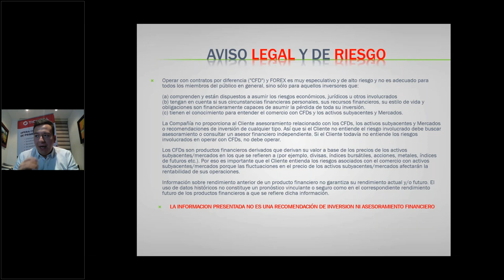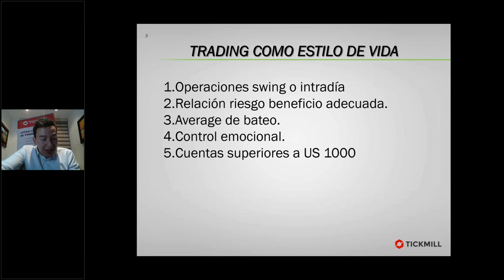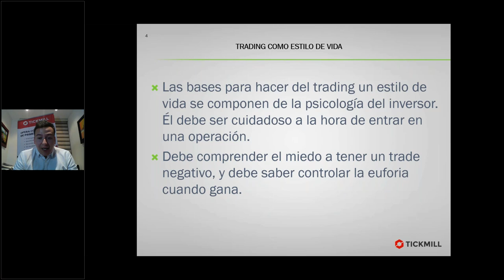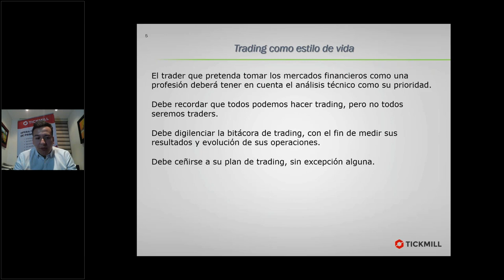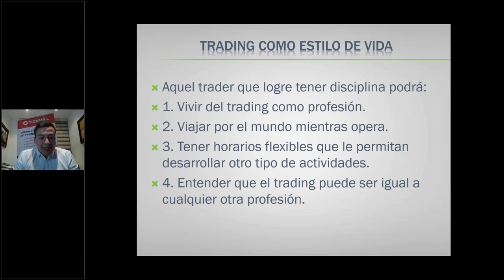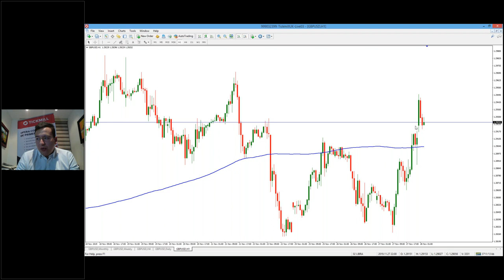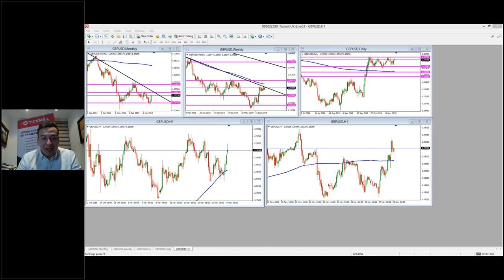Estrategias y Técnicas de Trading (28.11.19)